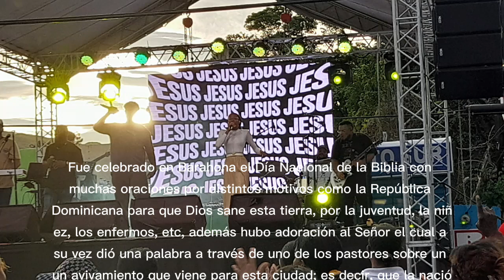Fue celebrado en Barahona el Día Nacional de la Biblia con muchas oraciones y adoración a Dios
Fue celebrado en Barahona el Día Nacional de la Biblia con muchas oraciones por distintos motivos como la República Dominicana para que Dios sane esta tierra, por la juventud, la niñez, los enfermos, etc, además hubo adoración al Señor el cual a su vez dió una palabra a través de uno de los pastores sobre un un avivamiento que viene para esta ciudad; es decir, que la nación recibió una gran bendición por medio de esta actividad cristiana la cual fue respaldada por cientos de cristianos como cada año.

El Día Nacional de la Biblia es celebrado cada 27 de septiembre en honor al libro que contiene los designios de Dios para los seres humanos, de modo que vivan como él espera.